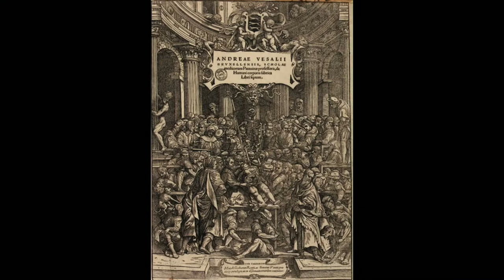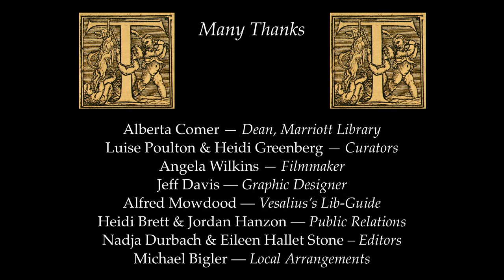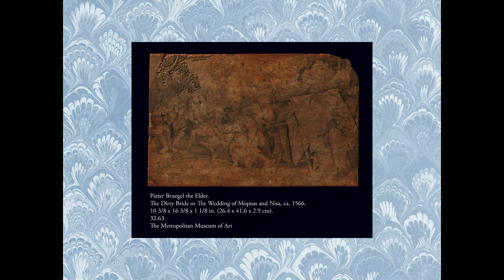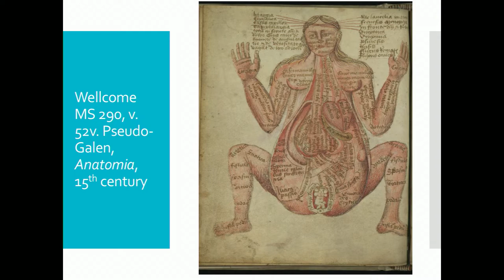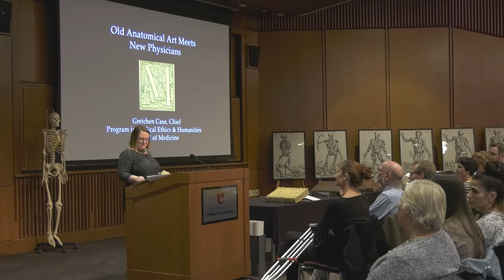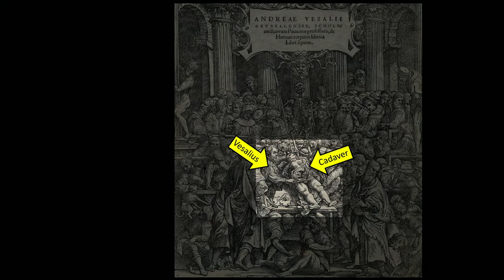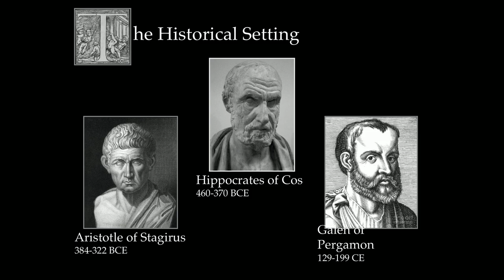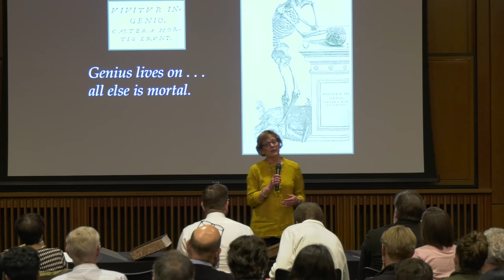Bodies of Evidence: Seeing with Vesalius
April 17, 2019
Gould Auditorium, J. Willard Marriott Library

Presenters:

1. Randy Silverman, Head of Preservation, Marriott Library
- Introduction: Vesalius's Remarkable Renaissance Book

2. Michael, Rudick, Professor Emeritus, Dept. of English
- Author & Printer Build a Monument

3. Todd Victor Samuelson, Assistant Director of Special Collections, Marriott Library
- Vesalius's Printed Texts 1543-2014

4. Ginger Smoak, Professor, Honors College, Medieval History
- Before Vesalius: Medieval Anatomical Illustrations

5. Nadja Durbach, Professor of History
- The Subject on the Slab

6. Gretchen Case, Chief, Program in Medical Ethics & Humanities, School of Medicine
-Old Anatomical Art Meets New Physicians

7. Luise Poulton, Managing Curator & Department Head, Rare Books, Marriott Library
- Dead Bodies, Dead Books? Bringing 21st Century Students Into the Past

8. David Morton, Professor of Neurobiology & Anatomy
- From Vesalius to Today. Where is Anatomy Going?

9. Mark Nielson, Professor of Biology
-Smash Their Ears So They Can Hear with Their Eyes